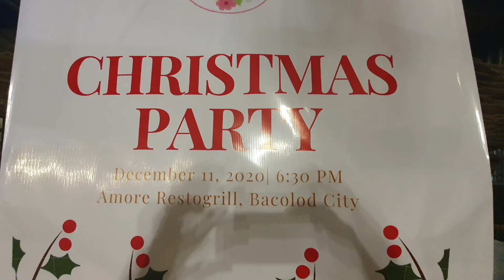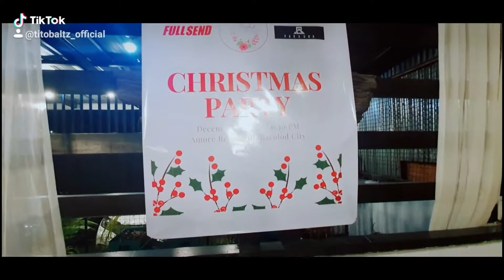FAMILY CHRISTMAS DINNER - December 11, 2020